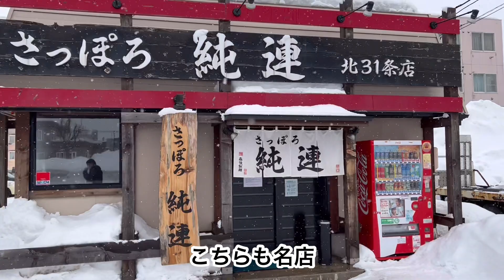【味噌ラーメン】寒い冬は札幌味噌ラーメンが食べたくなる！うまいお店5選 Sapporo miso ramen in the cold winter. 5 delicious restaurants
北海道の寒い冬が来ると無性に札幌味噌ラーメンが食べたくなります。
そこで今回は私の好きな味噌ラーメン５選を動画にしてみました。

※下記に記載しましたが田所商店手稲店は現在休業になっておりましたので田所商店の平岸店やイオン元町店をご利用ください

あなたの好きなお店は入っていますか？
他にもたくさん美味しい味噌ラーメンのお店あるでしょうが、皆さんの好きなお店も是非コメント欄で教えてください。

【動画で紹介した５店舗はこちら】

らーめん信玄 花川本店
北海道石狩市花川南一条1-5 ライフブラッド花川

翔ちゃん家
北海道札幌市北区篠路四条5丁目2-1

さっぽろ純連 北31条店
北海道札幌市東区北31条東1-1-8

麺場 田所商店 札幌手稲店
※動画をアップしたあとにわかったのですが手稲店は１１月１日現在より休業中になっていました。
札幌平岸店・イオン札幌元町店は営業してますのでこちらをどうぞ。

めんぞう  屯田店
北海道札幌市北区屯田七条9-3-2

When the cold winter in Hokkaido comes, I really want to eat Sapporo miso ramen.
So this time, I made a video of my 5 favorite miso ramen.

*As mentioned below, the Tadokoro store Teine store is currently closed, so please use the Tadokoro store Hiragishi store or Aeon Motomachi store.

Do you have your favorite store?
There must be many other delicious miso ramen shops, but please let us know your favorite shop in the comments.

[Click here for the 5 restaurants introduced in the video]

Ramen Shingen Hanakawa Main Store
Hokkaido Ishikari City Hanakawaminami 1-jo 1-5 Lifeblood Hanakawa

Sho-chan's house
Hokkaido Sapporo City Kita Ward Shinoji Shijo 5-2-1

Sapporo Junren North 31
Hokkaido Sapporo City Higashi Ward Kita 31 East 1-1-8

Noodles Tadokoro Shoten Sapporo Teine
*After uploading the video, I found out that the Teine store has been closed since November 1st.
Sapporo Hiragishi store and Aeon Sapporo Motomachi store are open, so please click here.

Menzo Tonden
9-3-2 Tonden Nanajo, Kita Ward, Sapporo City, Hokkaido